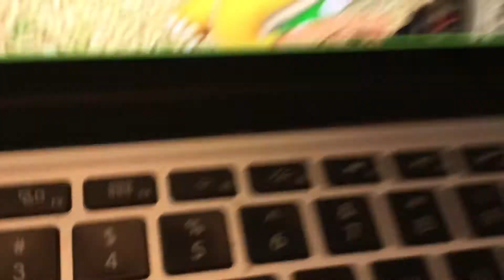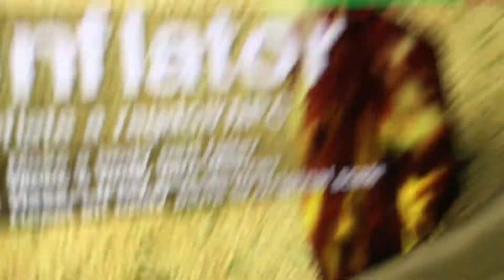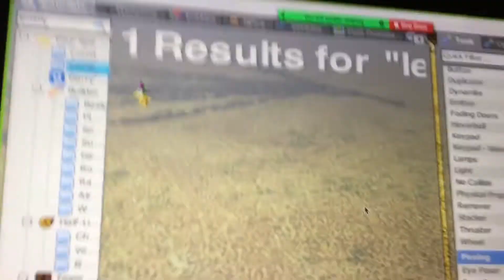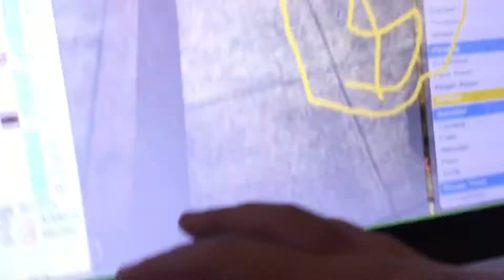[GMOD] lemmy wants gmb to join JAR JAR BINKS (ft Super Koopa Production